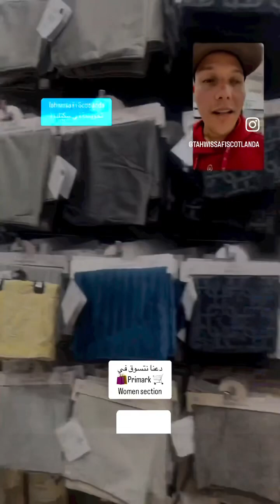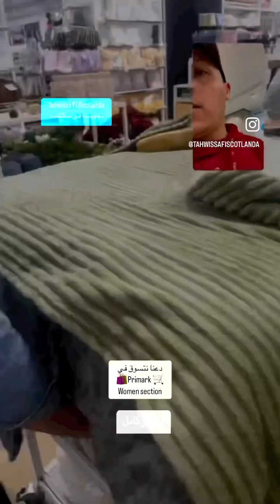تعالوا نتسوق في قسم النساء في متجر Primark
تعالوا نتسوق في محل Primark هنا في سكتلندة 🛍️😃🏴󠁧󠁢󠁳󠁣󠁴󠁿
حيث نشاهد الألبسة المختلفة  صورت الأحذية النسائية بالإظافة إلى قسم ال Home section .

لمشاهدة المزيد تابعني على قناتي
Tahwissa Fi Scotlanda تحويسة في سكتلندة

على اليوتيوب و إنستغرام